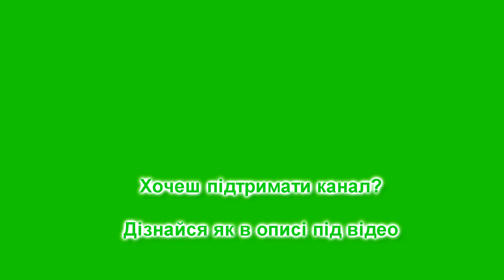Ремонт Замарстинівської #15 2020-01-12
Огляд ходу ремонту (реконструкції) вулиці Замарстинівської у Львові станом на 12 січня 2020 року.
Monobank: оплата комунальних БЕЗ КОМІСІЇ, платежі до бюджету (наприклад батьківська плата в дитячому садку) БЕЗ КОМІСІЇ, навіть за рахунок кредитних коштів!
Хочеш підтримати канал? Буду вдячний за будь-яку допомогу!